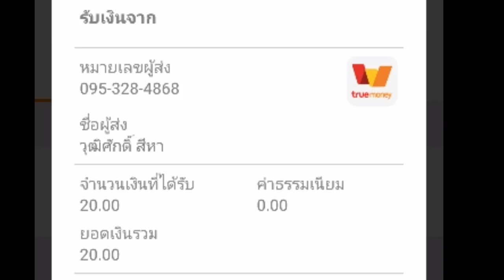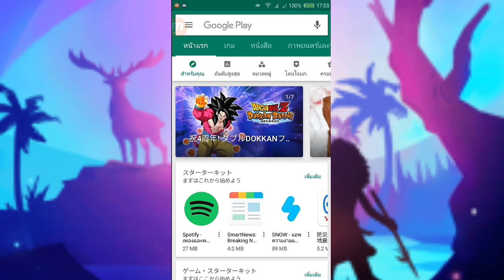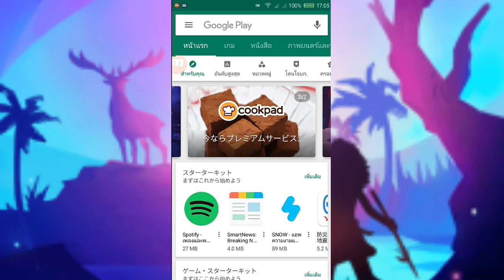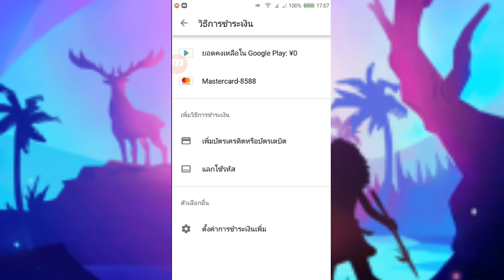Utopia: Origin -: สอนเติมเกมด้วย Wecard ในทรูมันนี่วอลเล็ต #32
ใช้พื้นที่ 761 Mb

- 🥇 คุณ 004 x บริจาค 1,000 บาท
- 🥈 คุณ นรภัทร์ สุทธหลวง  บริจาค  970  บาท
- 🥉 คุณ สิรีรัชญ์ ศรีอินทร์คำ บริจาค 500 บาท

- 👉🏻 คุณ นพณัฐ ติณประกา  บริจาค  50  บาท
- 👉🏻 คุณ  TOPGAMER Z บริจาค   20 บาท
- 👉🏻 คุณ  วินิชา  หมอยาดี  บริจาค   15 บาท
- 👉🏻 คุณ วรวิทย์ จินตชิน  บริจาค  80  บาท
- 👉🏻 คุณ รัฐภูมิ คมสัน  บริจาค  15.45  บาท
- 👉🏻 คุณ นรภัทร์ สุทธหลวง  บริจาค  740  บาท